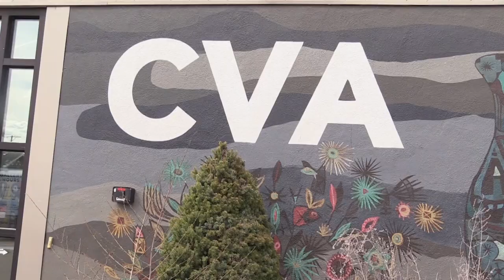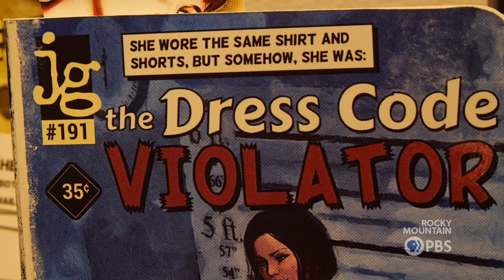Arts District: Center for Visual Art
Metro State University students showcase art at the center located in the heart of Denver's Santa Fe Arts District.